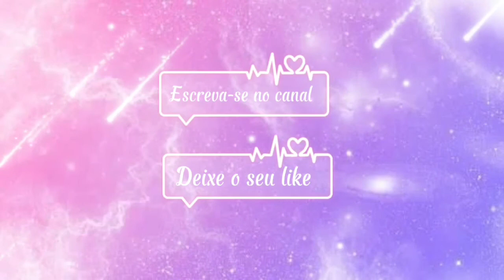Minha rotina da manhã , minha mãe lavou roupa e+ |Mônica Silva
Boa tarde gente no vídeo de hoje mostrei um pouco da minha rotina da manhã.